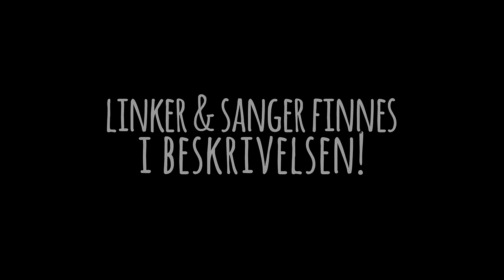MAN SKAL ALDRI GI OPP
Nordavinden kommer med en inspirerende tale!

Sanger som ble brukt i denne videoen:
● Jabi feat. Raquel Cabrera - Ride Or Die